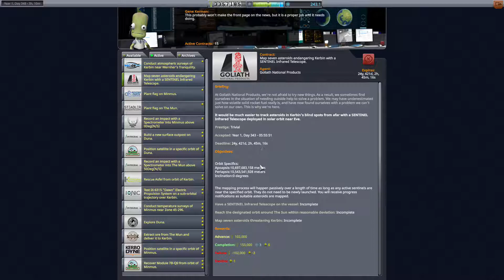KSP #83 - SolarSentinel die nächste!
Es wird mal wieder Zeit für einen erfolgreichen Start. Also gibts ne Planänderung, damit die Sentinel endlich in den Orbit kommt!